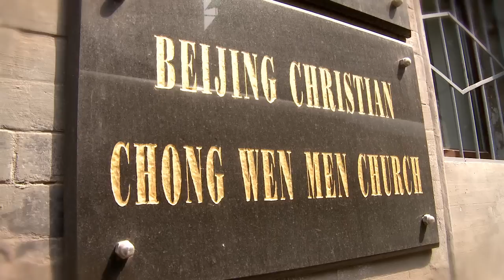Franklin Graham in China: A Legacy of Faith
Members of Chongwenmen Church in Beijing, China celebrate Franklin Graham's visit and remember when his father also preached there.